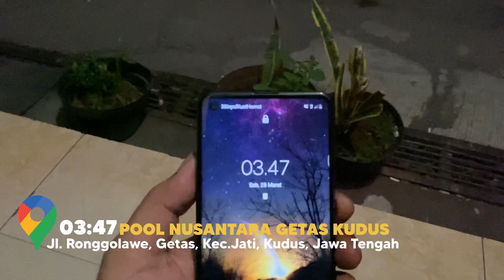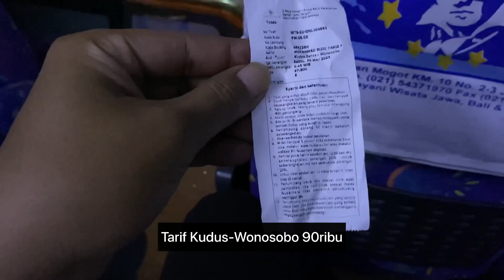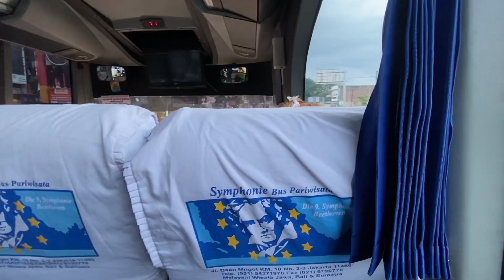SCANIA LAWAS, PENAKLUK JALUR EXTREME PEGUNUNGAN! | Trip Report Nusantara Patas Kudus - Wonosobo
alhamdulillah Baru Pertama Kali Nyobain Bus Patas Nusantara Trayek Kudus - Purwokerto,
eh gak disangka dapat armada Specialnya yakni SCANIA K124 IB yg Single Glass.
pasti Seru Banget Naik Bis Chasis Premium di Jalur Pegunungan .
oke Gak usah Lama² , Langsung Saja Tonton Videonya Sampai Selesai ya...

FAQ.

Bus : PO.NUSANTARA
Nomor Bus : HS 029 | K 1618 BB
Trayek : Kudus - Semarang - Temanggung - Wonosobo - Banjarnegara - Purwokerto
Kelas : PATAS
Chasis : SCANIA K124 IB
Body : Skybus by Nusantara Gemilang
Trip : Kudus - Wonosobo
Tarif : 90.000
pemesanan by online di Website Nusantara yg Ada di instagram.